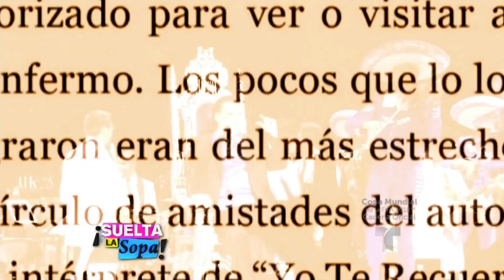Aida Cuevas tiene derecho legal a usar canciones de Juan Gabriel | Suelta La Sopa | Entretenimiento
Video oficial de Telemundo Suelta La Sopa. La cantante mexicana  planea grabar temas inéditos del Divo de Juárez ahora que tiene los derechos para hacerlo.